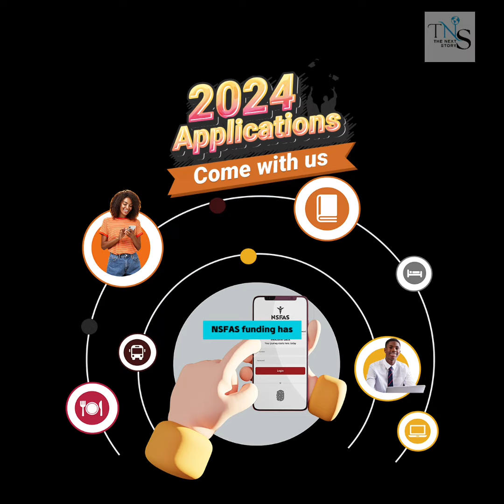NSFAS modifies criteria for course passing, with new regulations taking effect next year